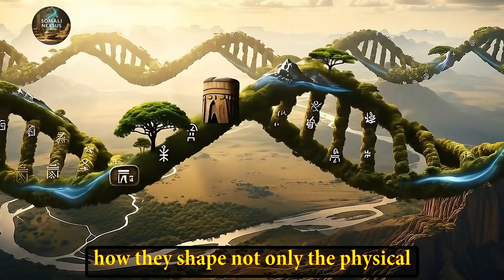Ethiopian vs Somali Genetics: The DNA Truth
Explore the surprising genetic connections that bind Ethiopia and Somalia. In this eye-opening episode, we dive into the shared history between these two Horn of Africa nations, uncovering how ancient migrations, cultural exchanges, and historic interactions have shaped their genetic makeup over millennia. 🌍🧬
Join us as we explore how modern science has revealed fascinating genetic links between Ethiopians and Somalis—connections that challenge conventional understandings of ethnicity, culture, and identity. From the ancient human origins in the Omo Valley to the influence of trade and migrations, the genetic signatures of both Ethiopians and Somalis paint a picture of a long-shared past, deeply intertwined with the history of the Horn of Africa.
Did you know that Ethiopians and Somalis share several key genetic markers, despite being distinct in language and culture? Ancient trade routes, religious spread, and the rise of kingdoms have contributed to the mingling of these populations. Today, scientific advancements are helping us uncover the genetic bridges that link these diverse communities, revealing a deeper connection than previously understood.
In this episode, we’ll dive into:
• The genetic markers that tie Ethiopians and Somalis together
• The role of the Omo Valley and other historical migrations
• How shared ancestry challenges modern identity and cultural boundaries
• The implications of these genetic discoveries on how we see the people of the Horn of Africa today
Whether you're from Ethiopia, Somalia, or simply fascinated by the rich history of the Horn, this episode offers a fresh perspective on the deep ties that bind us all. Tune in to uncover how our genes carry the stories of our past, and how they can shape our future.
Share your thoughts with us below—let's start a conversation about our shared genetic heritage! 🌍